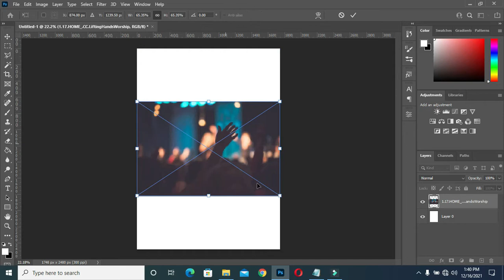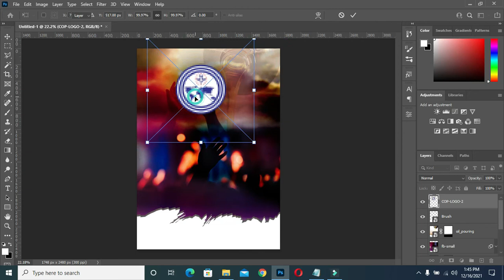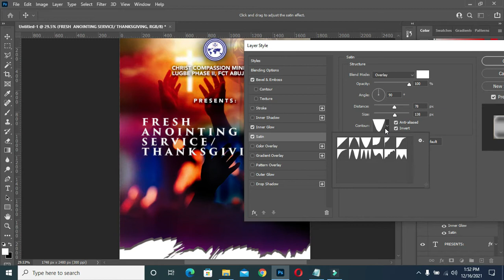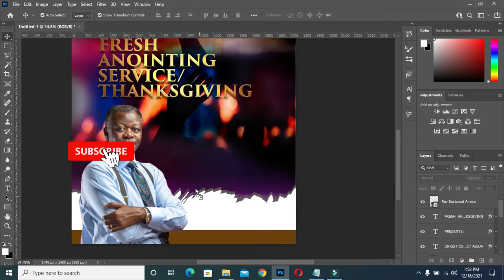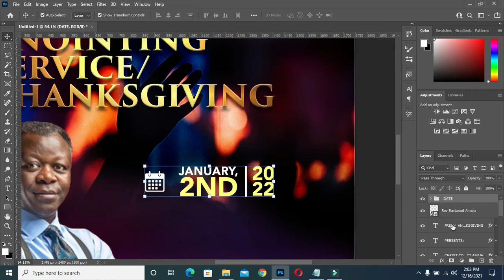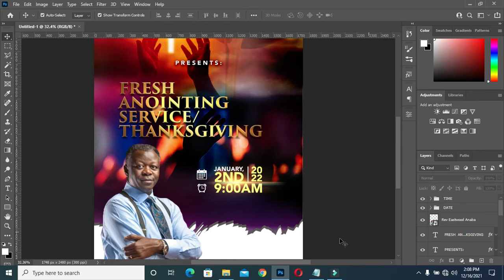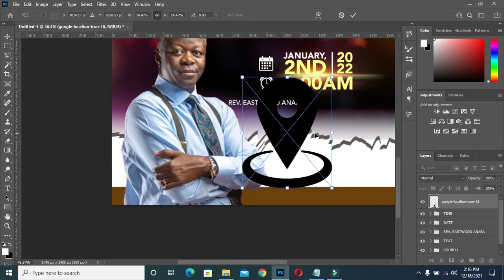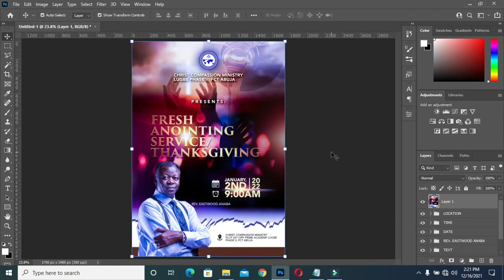Fresh Anointing Service & Thanksgiving Flyer Design | Church Flyer design in Photoshop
In this tutorial I will show you step-by-step on how to design a church flyer using photoshop

Fonts:
Avenir
Trajan Pro 3